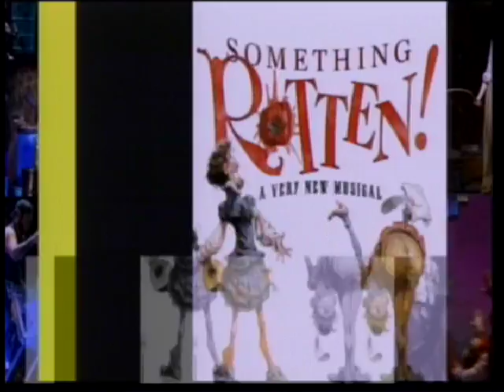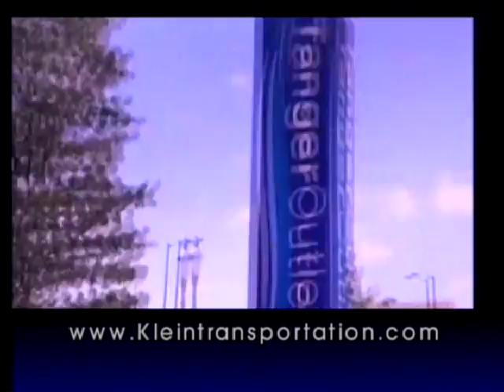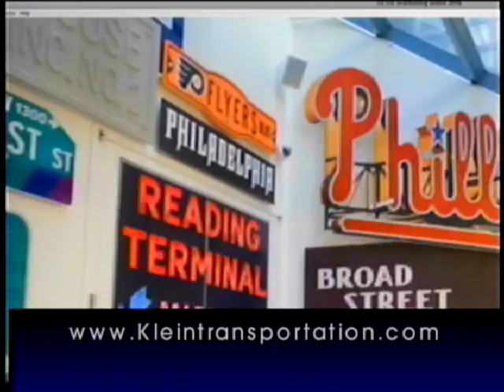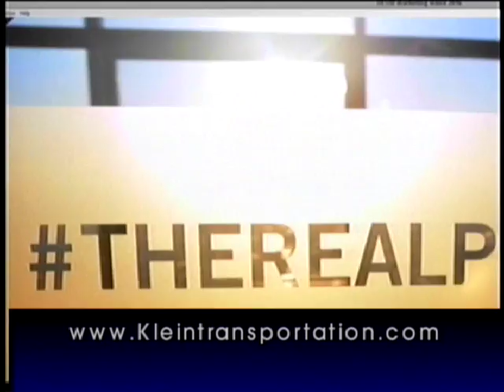Klein Transportation Trips and Tips Feb. 2017